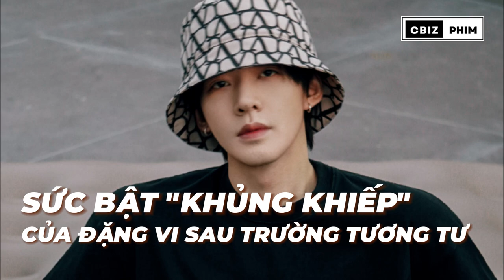Tất tần tật về Đặng Vi - Chàng "hồ ly" khiến người người si mê trong Trường Tương Tư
Đặng Vi chính là nam diễn viên có lượng người hâm mộ tăng nhiều nhất trong  mùa hè 2023, thậm chí anh chàng còn tạo ra một cơn sốt trên Douyin với chủ đề thử phối quần áo như Đặng Vi, được rất nhiều bạn trẻ bắt chước theo và đều thành công.

Khác với hình tượng Đồ Sơn Cảnh ôn nhuận như ngọc trong Trường Tương Tư, hình ảnh đời thường của Đặng Vi lại rất cá tính, mạnh mẽ. Hôm nay, hãy cùng chúng mình tìm hiểu thêm thật nhiều điều thú vị về Đặng Vi - “Chàng hồ ly khiến người người si mê” này nhé!